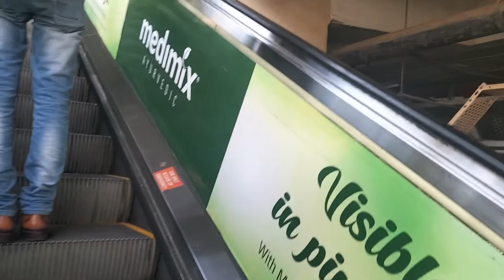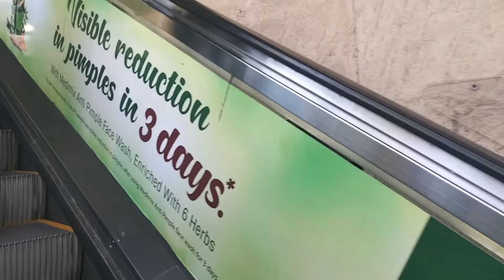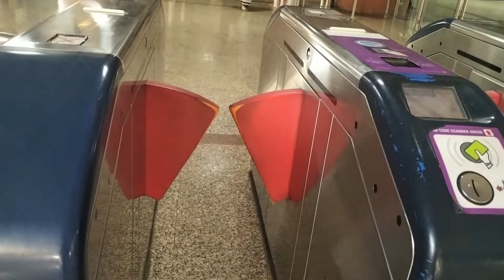First time journey in mumbai metro | @D series mumbai | mumbaimetro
First time journey in mumbai metro | mumbai metro

by
Sanjay Kumar
Dharmendra Kumar